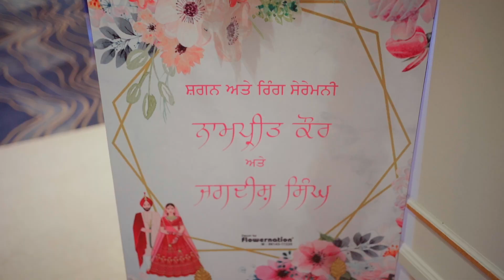Gurpreet Photography Ring ceremony 💍 Highlight 2024